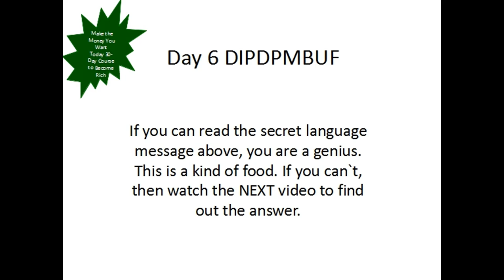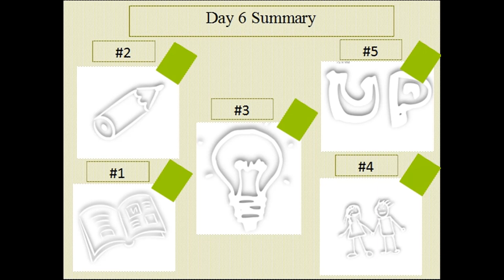Make the Money You Want Today Your Money Making Machine 6 | This video Will Make You RICH